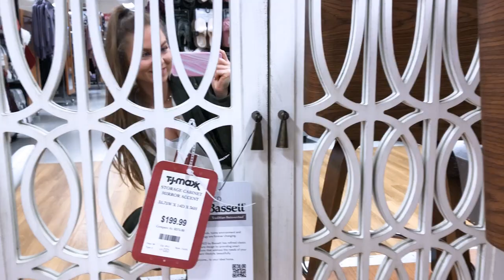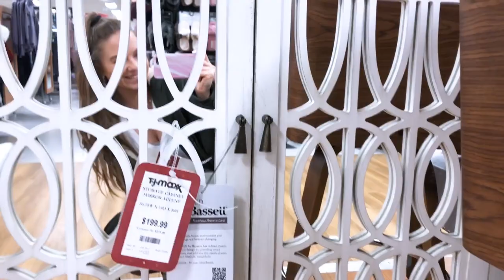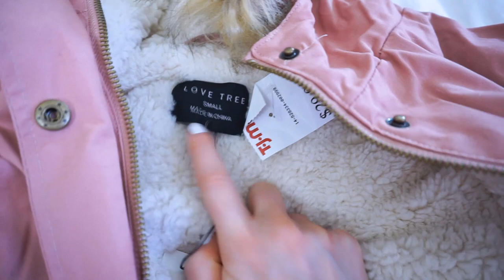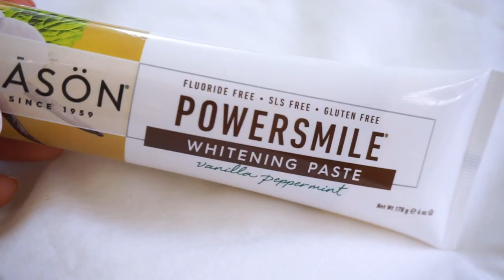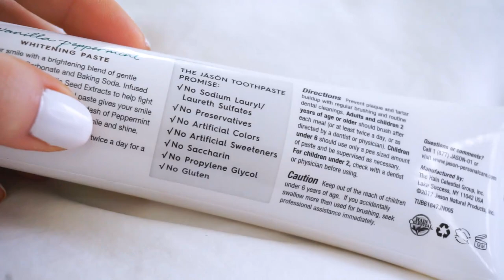NEW TJ MAXX WINTER SHOP WITH ME! I’m obsessed with this store lol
Will add links soon :) Check back!

❤If you've kept up with my videos & insta lately, you may know what's going on with my fur babe, Coco. Coco is my 1 yr old tortie I rescued as a kitten last summer & recently has been diagnosed w/ a rare eosinophilic WBC cancer💔😣 I made her an instagram account to grow awareness to our story & a gofundme to raise funds for treatment💔 She started chemo this week💔 Sadly, Coco & I have a tough journey ahead of us💔 Please read our story & share @cocobeanthekitty to your social medias so we can reach more people💗 Anything helps💗 A prayer & even a $5 cup of coffee donation.

❤❤Follow me (Coco) on my Instagram to stay updated! I take very cute photos :)
@ CocoBeanTheKitty

❤S N A P C H A T - BriaCrista

❤BOOTY BANDS

❤ ANKLE WEIGHTS